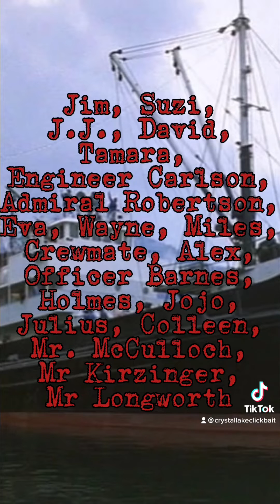Complete timeline of Friday the 13th: Part 8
Even the boundaries of Crystal Lake were not enough to keep Jason Voorhees contained, which led to a massacre of a high school graduating class that ended in Manhattan. Part 8 of our Friday the 13th timeline.